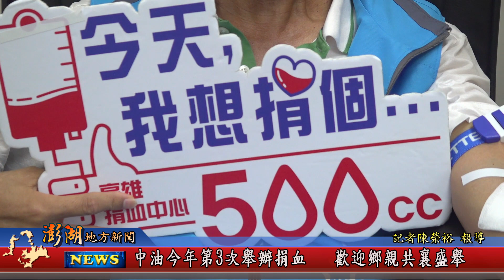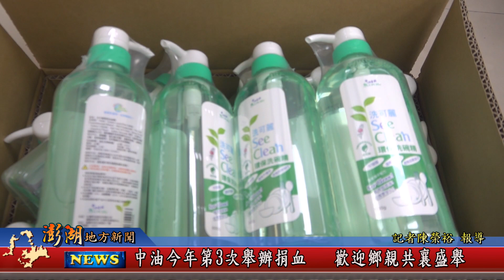113.9.19地方新聞：中油今年第3次舉辦捐血 歡迎鄉親共襄盛舉